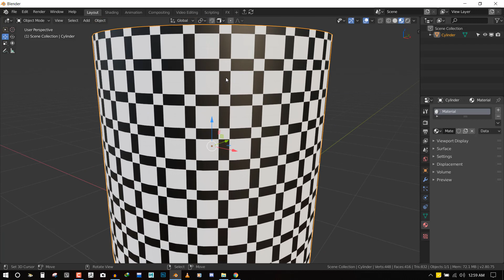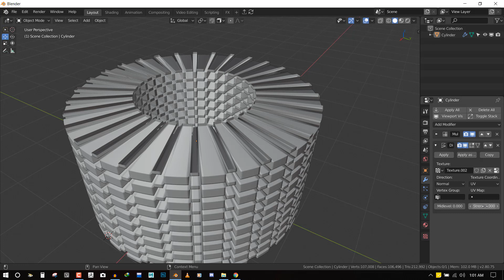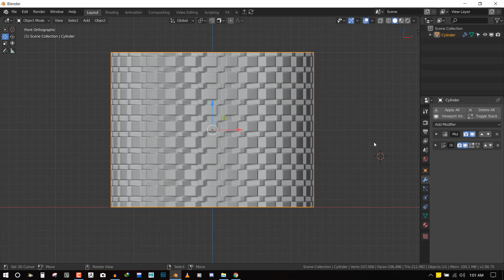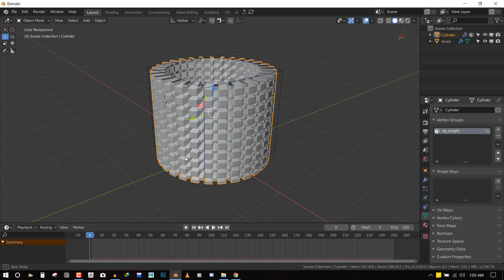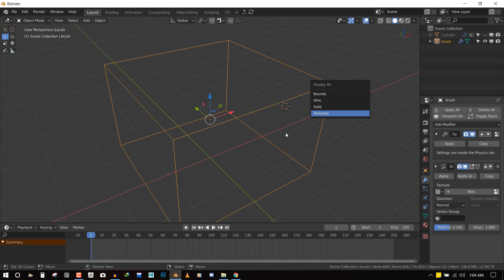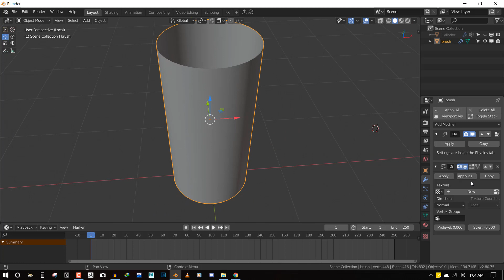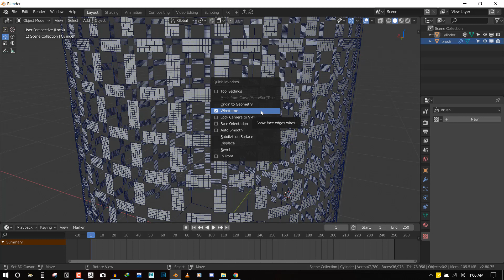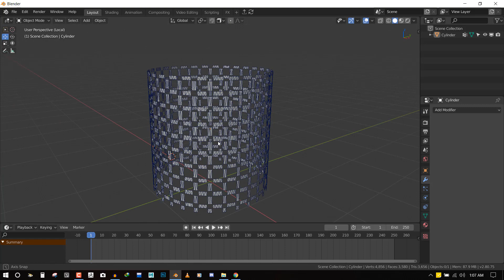Mesh from Textures in Blender 2 80 (New!)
in this tutorial, i will be showing you, how to generated mesh from Textures. for any skill level